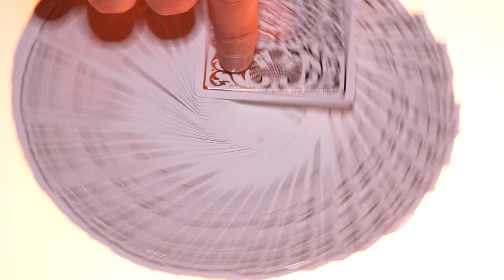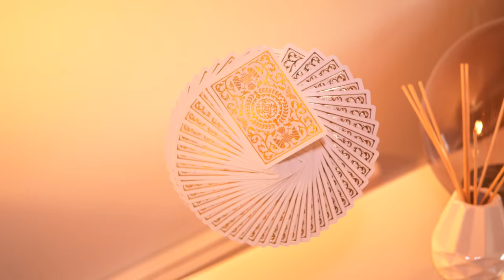Regalia White Playing Cards by Shin Lim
Finally here are the Regalia White by Shin Lim!

"Regalia is a symbol of excellence, prestige, and innovation. The moment your audience gazes at each individual gold-foiled card, they'll know they're about to witness something spectacular. Each card is crafted with the finest crushed linen paper found in Belgium. And the gold foil was developed and produced in-house to the most exacting standards by Cartamundi.

And now the box - it's a revolutionary two-layer case, featuring both a luxurious appeal as well as double-layer protection for the cards. Covered in gold embossed foil, this box is in perfect harmony to the prestigious cards.

And while this is absolutely not how I speak in real life, I just wanted to write something fancy for the ad copy! This is seriously an amazing deck of cards. They feel great in the hands and yes, they Faro shuffle perfectly. I present to you Regalia Playing Cards, printed by Cartamundi, designed by Nick Vlow, and produced by yours truly." - Shin Lim